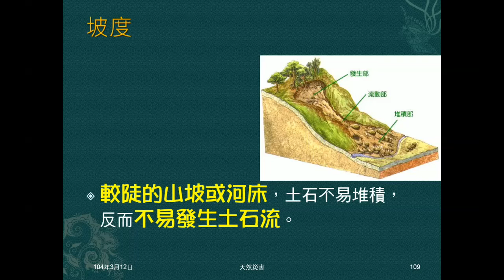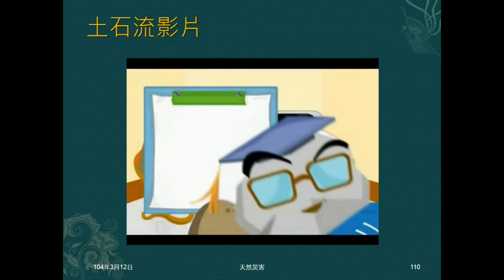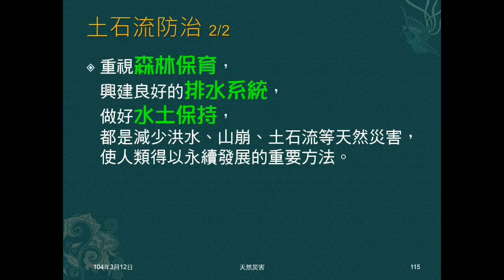103學年地科 天然災害15：土石流影片、災害原因、防治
介紹形成土石流的原因及防治。